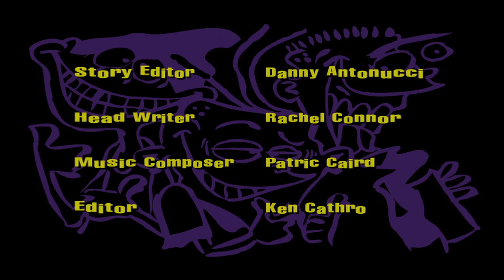SIGLA INIZIALE, FINALE ED, EDD & EDDY STAGIONE 6 HBO MAX HD USA 4K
Seguimi sui miei canali Telegram dove carico Cartoni Animati, Anime, Serie Tv, Film. Tutto registrato da me in alta qualità, l’editing è fatto da me.